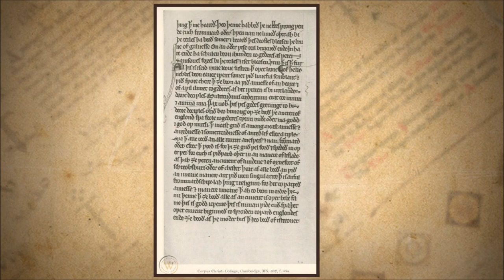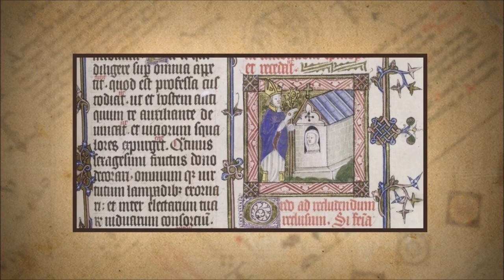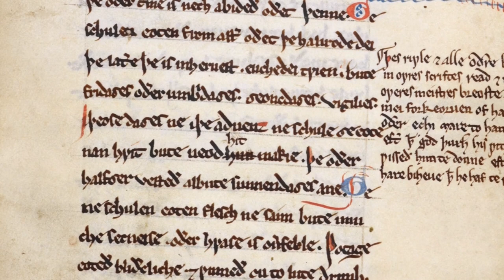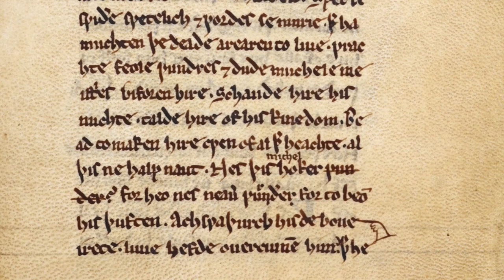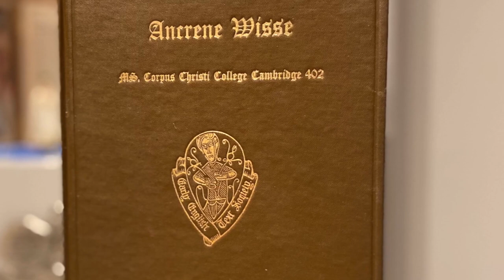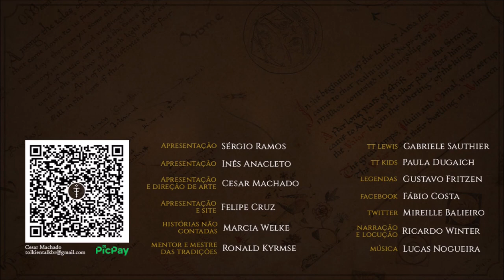Ancrene Wisse (Regra dos Anacoretas) por Tolkien | TT 659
Ancrene Wisse (Regra dos Anacoretas) é um manuscrito do Séc. XIII que foi editado por J.R.R. Tolkien, contendo regras para religiosas reclusas.

APRESENTAÇÃO

CONFIRA TAMBÉM!

MÍDIAS SOCIAIS

TRILHA SONORA

Trilha sonora do vídeo:
Artista:
Músicas: Angevin 70